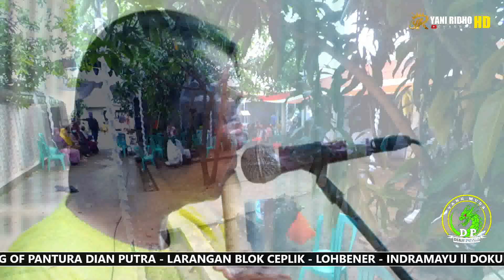NANGGUNG RESIKONE - VOC.PUTRA WISNU // LIVE DIAN PUTRA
kumpulan lagu,tembang tarling OM.BINTARA MUDA
YANI RIDHO group
Alamat Ds.LARANGAN BLOK CEPLIK
WA.08122430776